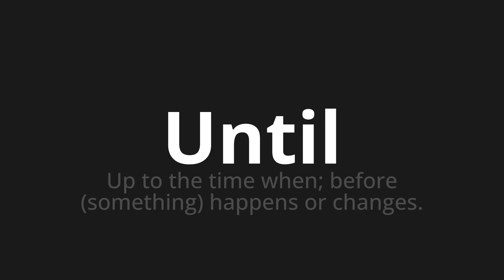How to pronounce Until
Master the Pronunciation of 'Until' - which means : Up to the time when; before (something) happens or changes. 📝 with @PPrononciation 🎓🗣️ - [Your Guide to English]

Learn to pronounce 'Until' perfectly in English with our easy and engaging tutorial by @PPrononciation! 📖📽️ In this comprehensive video, we provide you with native speaker examples 🗣️👂 and phonetic breakdowns 🎵 to ensure you get the pronunciation just right.

How to say Until in English